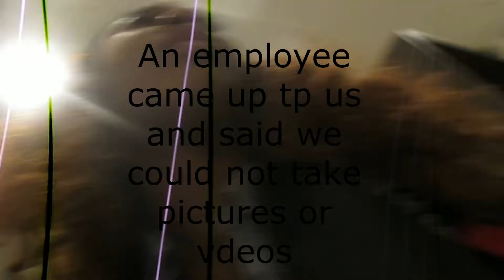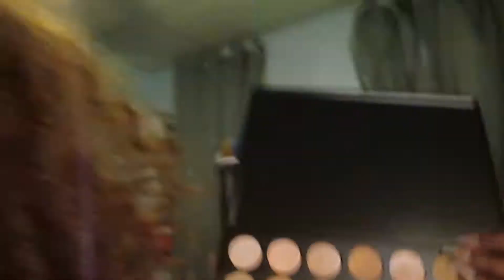Vlog5:kicked out of Macy's? 👀 New Morphe pallets!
Hi buddies. Also if you liked this video make sure you give this video a thumbs up . enjoy!